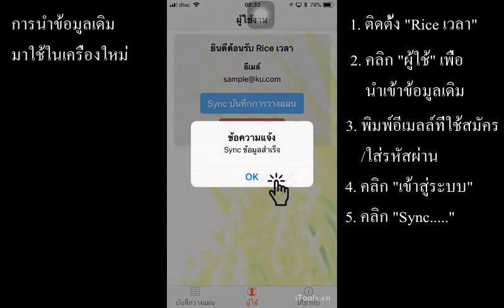ขั้นตอนที่ 1.2 การย้ายข้อมูลไปยังอีกเครื่อง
การย้ายข้อมูลแผนการปลูกจากเครื่องหนึ่งไปยังอีกเครื่องหนึ่ง
   - กรณีเปลี่ยนโทรศัพท์
   - กรณีช่วยกันทำงานหลายคน
   - กรณีต้องการแชร์ข้อมูลทั้งหมดให้กับคนอื่นโดยไม่ผ่านส่วนกลาง
1. ติดตั้งแอปพลิเคชั่น "Rice เวลา"
1. ลงชื่อเข้าใช้โดยใช้ "อีเมลล์ผู้ใช้งานเดิม"
2. Sync ข้อมูลลงมาที่เครื่อง
3. ใช้งานข้อมูลที่ Sync มา